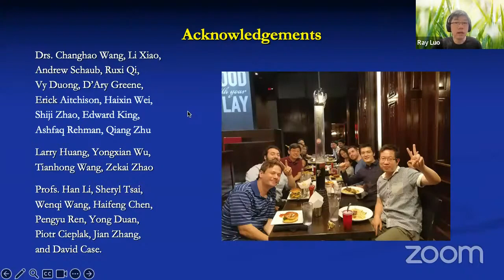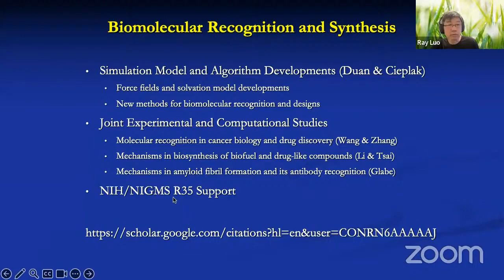Modeling electrostatics and polarization in biomolecules: Methodology advancements and applications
Ray Luo,
Univ. California Irvine